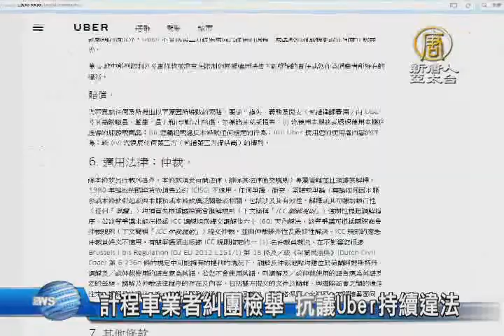【新唐人/NTD】計程車業者糾團檢舉 抗議Uber持續違法｜Uber｜計程車｜偏鄉｜交通部｜多元計程車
Uber叫車服務，在新版公路法修法後，面臨高額罰款，但爭議依舊持續，計程車職業工會舉行記者會痛斥Uber說謊，計程車隊從未與Uber接觸，且UBER根本就不想合法化，計程車工會號召成立檢舉大隊，呼籲Uber司機合法經營。